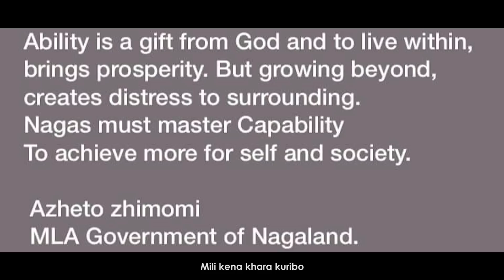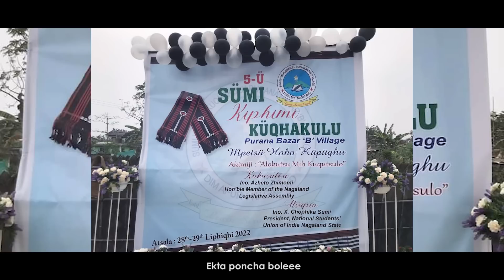Notun Asha/ N.K Naga/ Nagamese